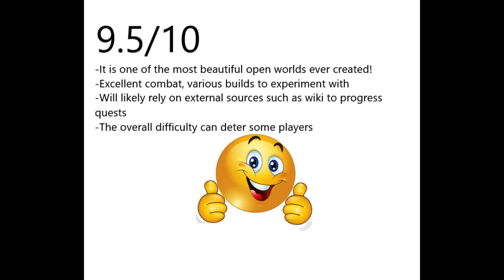Elden Ring Review: The Ultimate Dark Fantasy Adventure!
Elden Ring can intimidate some players, so as a souls-like noob, I figured it would be useful to provide my review.  I will discuss from a noob's point of view if it's worth buying/playing the game even if you suck at Soul's-like games.

In this video review, we'll delve into the game's intricate lore, challenging gameplay, and breathtaking visuals, as we face off against fearsome bosses and uncover hidden secrets throughout the game's open world. With its deep RPG mechanics and trademark difficulty, Elden Ring is a masterpiece of the genre that will keep players engaged for years to come. So join me on this epic adventure as we discover the secrets of Elden Ring and unravel its mysteries!